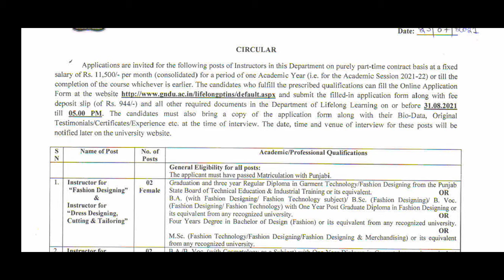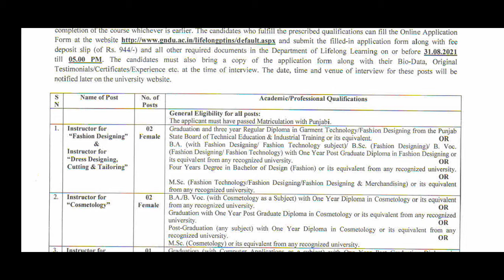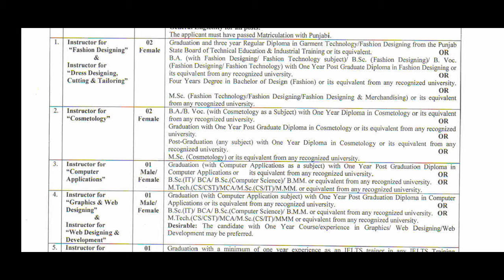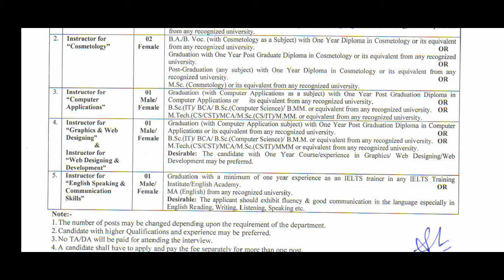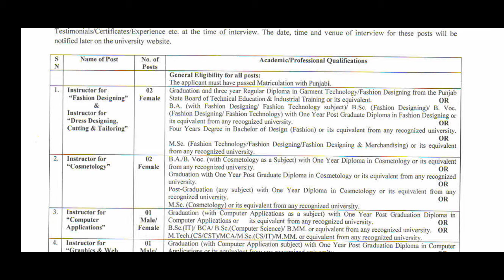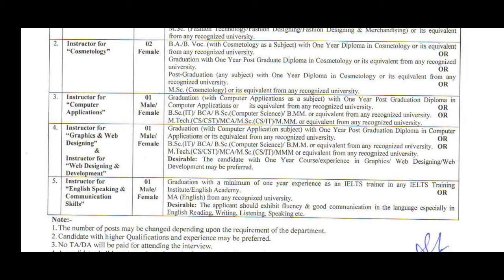GuruNanakDevUniversity Amritsar recruitment2021 GNDU infoaboutallgovtjobs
Guru Nanak Dev University Amritsar recruitment 2021ll
Regular Posts Indian Institute of Technology Bhilai Last Date 20 August 2021
punjab police constable bharti, punjab police bharti 2021
punjab police recruitment 2021,
This is a Informative Channel and This Video is Full Information About punjab police constable recruitment punjab police constable bharti kab ayegi official notification punjab police constable online apply kb hoga online apply link punjab police constable bharti official notification in punjab 2021 latest update new update punjab police recruitment constable bharti constable recruitment kado awegi
punjab police bharti 2021,punjab police constable bharti 2021,punjab police contable syllabus
full detail,
Punjab Police Bharti 2021,Punjab Police Recruitment 2021,Punjab govt jobs in july 2021,Punjab Police recruitment 2021,Meet Academy,PSSSB Recruitment 2021,PSSSB Clerk Recruitment 2021
Punjab police constable bharti 2021 l Punjab police bharti 2021 l Punjab police recruitment 2021

punjab police recruitment 2021 apply online
m ,
police jobs in punjab ,
punjab police bharti 2021 cpunjab police constable bharti 2021